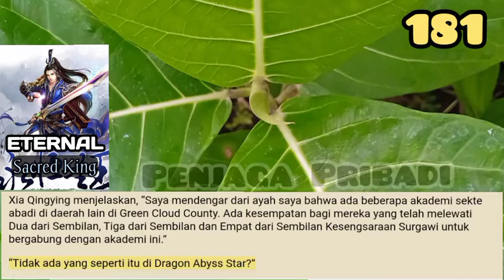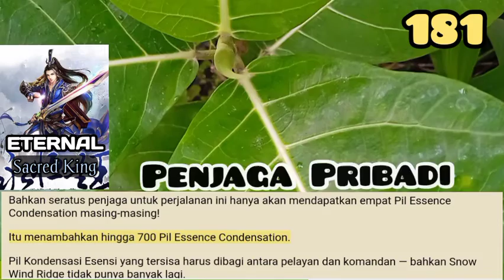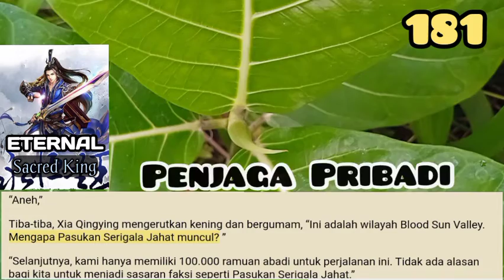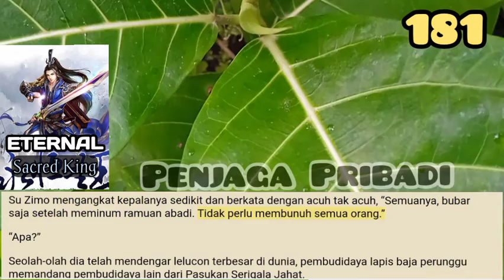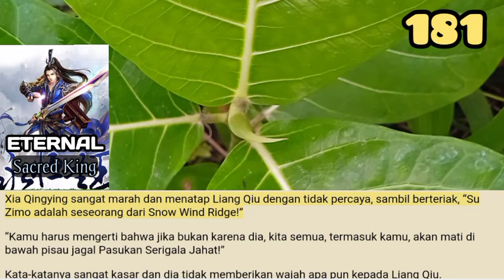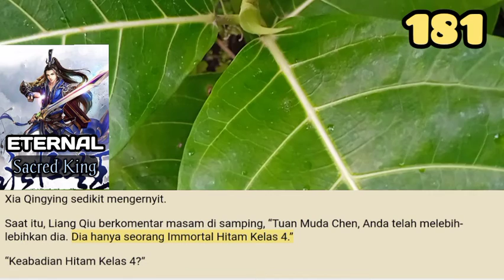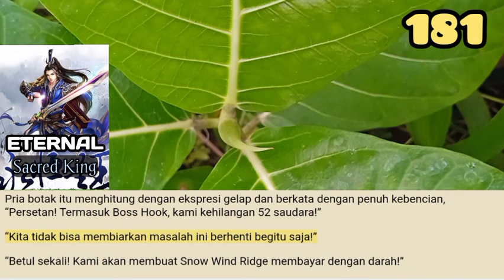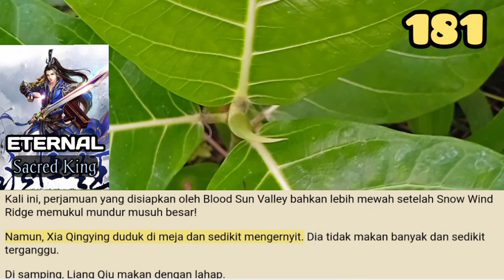Penjaga Pribadi, ESK 181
Para abadi dari dunia atas bahkan menolak untuk memberikan resep biasa seperti Pil Essence Condensation. Ini berarti bahwa sebagian besar sumber daya budidaya dunia atas berada di bawah kendali akademi sekte abadi!

storian gallery